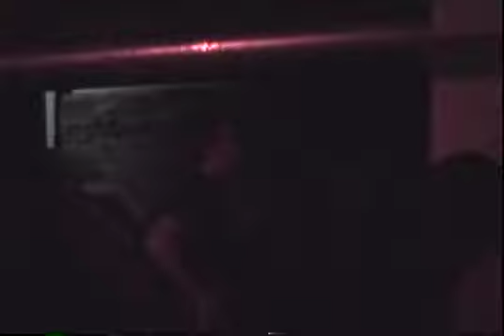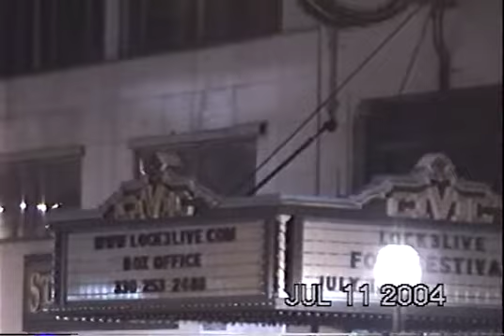Wiggens at Blackeye ClevO 20040709 and Full Wave Rectifier Uncle Scratch Lime Spider Akron 20040710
the Wiggens live at the Blackeye in Cleveland Ohio 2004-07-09 allso Full Wave Rectifier & Uncle Scratch's Gospel Revival live at theLime Spider in Akron 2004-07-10... OHMS archive tape low audio quality...